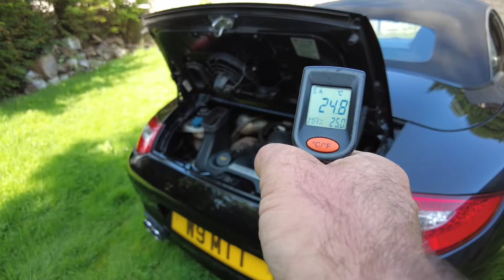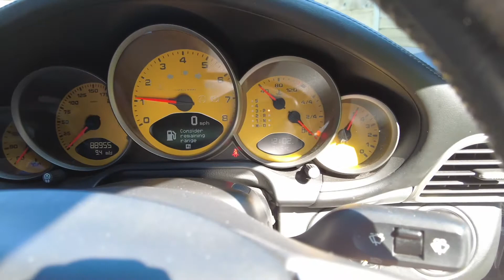2006 Porsche 911 997 1 C4S Cabriolet Cold Start Video